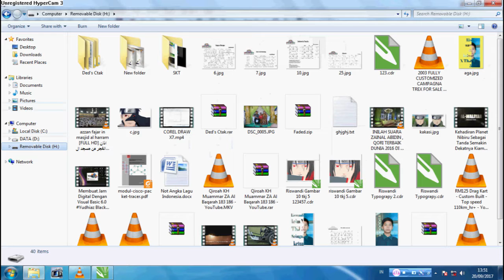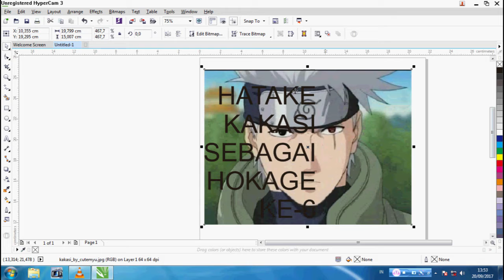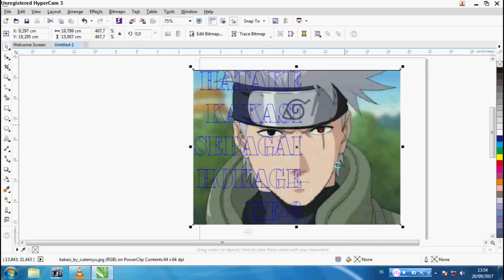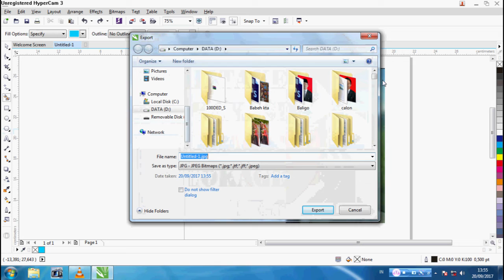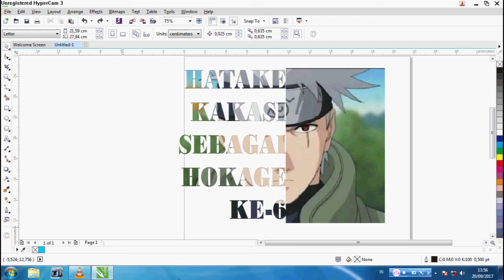Tutorial Corel Draw X7 Typograpy